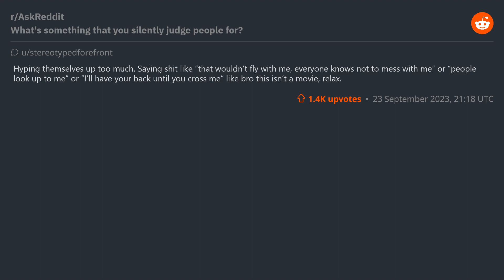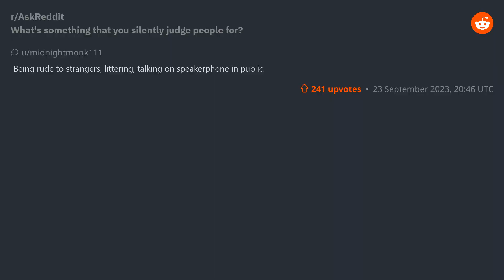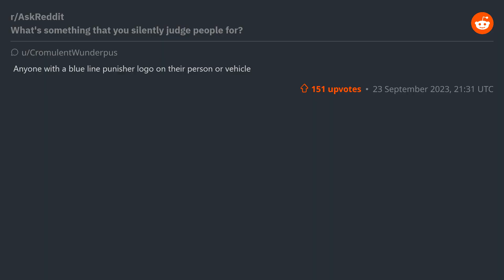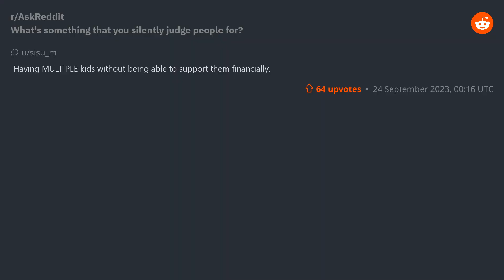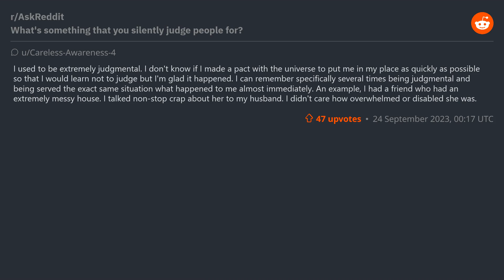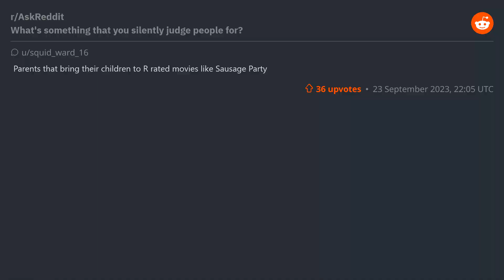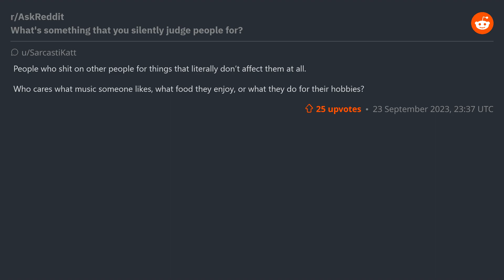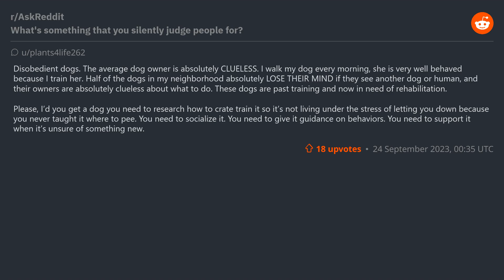(r/AskReddit) What's something that you silently judge people for?